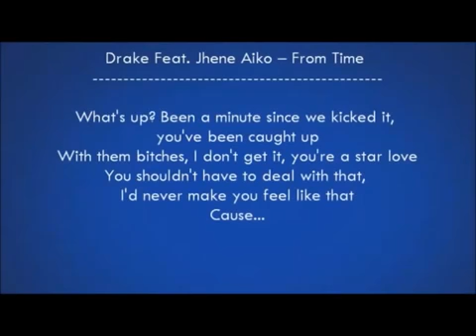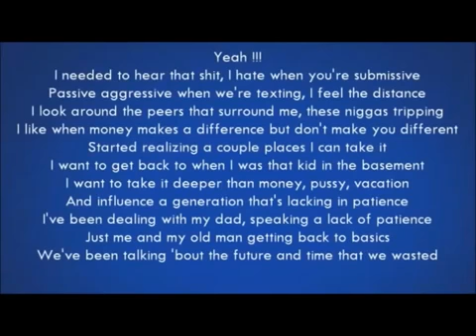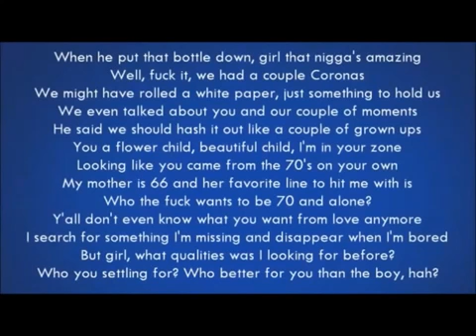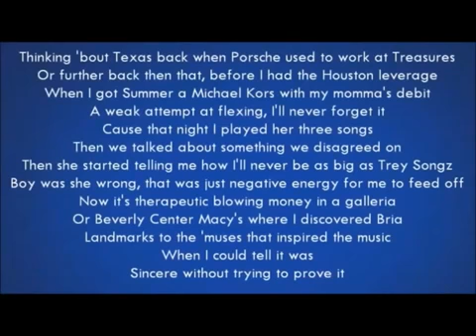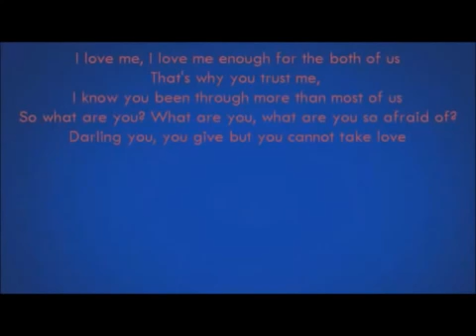Drake From Time ft Jhene Aiko Lyrics NWTS ALBUM) 2013